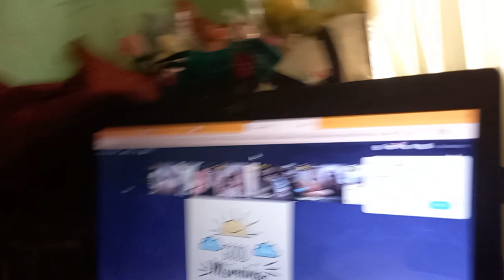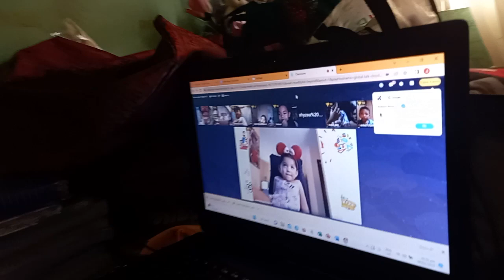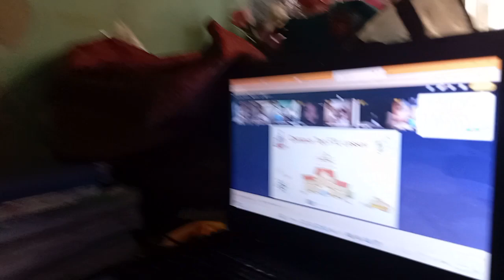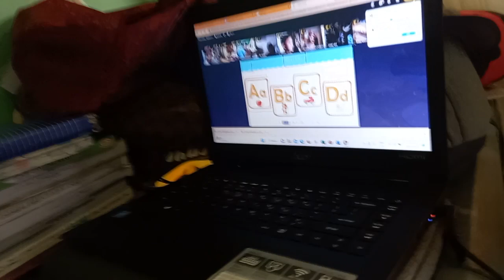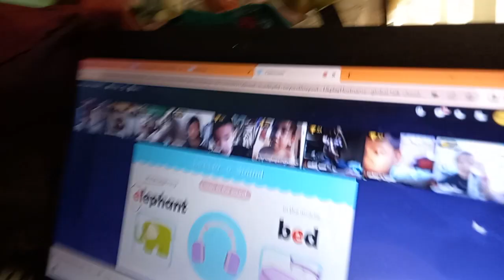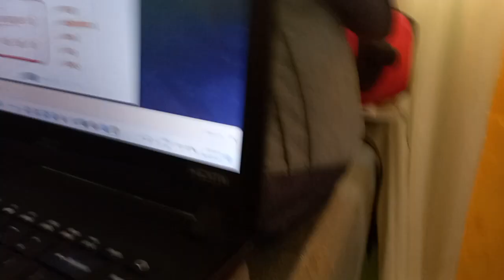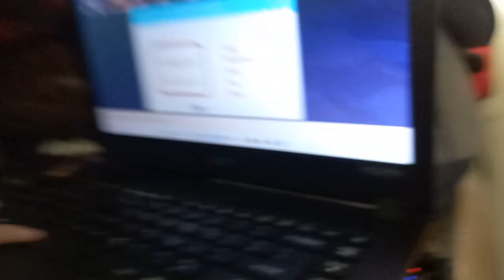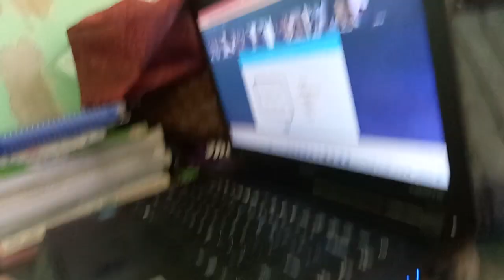Psalmuel First online class Campuskids